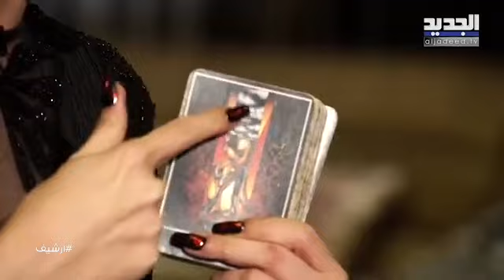عالمة التاروت تجهش بالبكاء بسبب وضعها الصعب .. ما قالته لم يكن في الحسبان